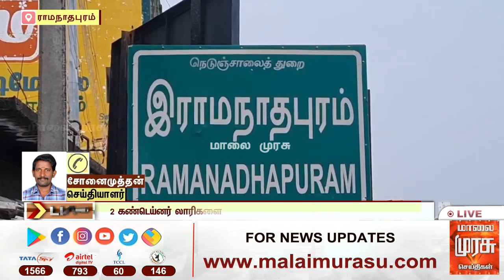இராமநாதபுரத்தில் 2 கண்டெய்னர் லாரிகளை பறிமுதல் செய்த பறக்கும் படை அதிகாரிகள்